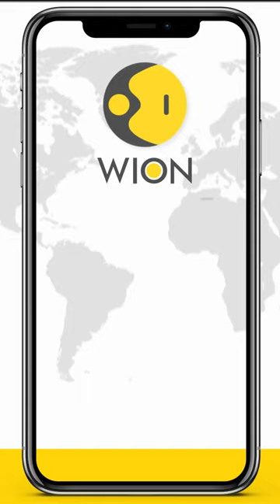UAE Astronaut shares video of having honey sandwich in space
UAE astronaut shared a video of eating honey sandwich in space. Astronaut Sultan Al Neyadi shared the video on his social media handle. The video is leaving science lovers mesmerised.